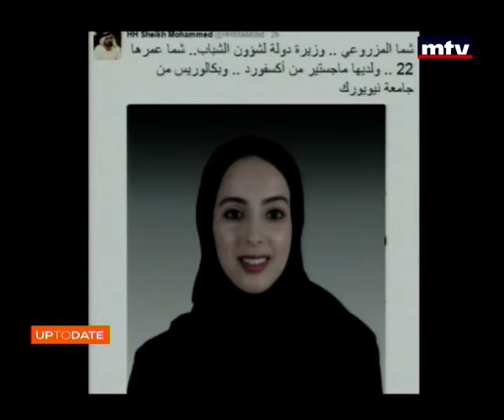Up To Date - 12/02/2016